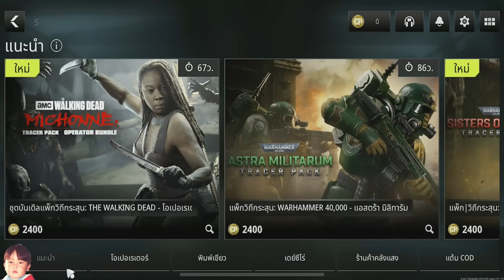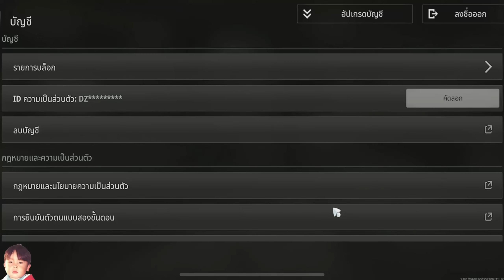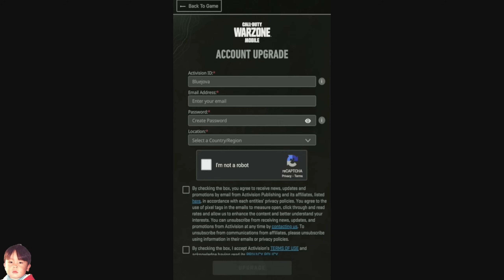Call of Duty: Warzone Mobile เกมแนว FPS ชื่อดังเวอร์ชั่นมือถือมาไทยแล้ว มีภาษาไทยด้วยนะ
Download เกมมือถือ Call of Duty: Warzone Mobile ได้ที่นี่

🔹เกมนี้*มี*ภาษาไทย
🔹ใช้พื้นที่มากกว่า 9GB
🔹เล่นกับเพื่อน*ได้*
🔹ต้อง*ใช้เน็ต*ขณะเล่น (ออนไลน์)
🔹ถ้าติดตั้งไม่ได้ เข้าเกมแล้วจอดำ จอชมพู หรือเล่นไม่ได้ ให้ลองเช็คเครื่องของตัวเองก่อนว่าได้ เปลี่ยนภาษาเครื่องเป็นภาษาอังกฤษหรือยัง ได้รูทเครื่องไว้ไหม ลงโปรแกรมโกงหรือโปรแกรมแปลกๆ อะไรไว้ไหม ให้ไปปิดหรือลบออกให้หมดก่อน ถ้ายังไม่ได้อีกให้ลองเช็คดูว่าเกมปิดเซิร์ฟเวอร์หรือปิดให้บริการไปแล้วหรือยัง ถ้ายังก็คิดไม่ออกเหมือนกันครับว่าเป็นที่อะไรนอกจาก มือถือไม่รองรับ

🔹CPU: AMD Ryzen 9 3950X
🔹MB: MSI MPG X570 GAMING PLUS
🔹VGA: GALAX RTX 3090 SG
🔹RAM: CORSAIR DOMINATOR PLATINUM RGB DDR4 64GB (16GBx4) 3200
🔹SSD: 2 x SAMSUNG 970 EVO Plus 1TB NVMe
🔹SSD2:Western Digital Blue 2TB 3D NAND
🔹PSU: SILVERSTONE DA850 850W
🔹CASE: COOLER MASTER Masterbox TD500 Mesh
🔹COOLING: SILVER STONE Icegem 360 ARGB
🔹MONITOR: 2 x ASUS PG258Q

0:00 Brief สรุปสั้นๆ
0:40 Battle Royale Gameplay
3:52 Multiplaer Gameplay
9:12 วิธีเล่นกับเพื่อน
10:08 จัดเตรียมอุปกรณ์
10:55 รับของฟรีช่วงเปิดเซิร์ฟ
11:32 การตั้งค่า